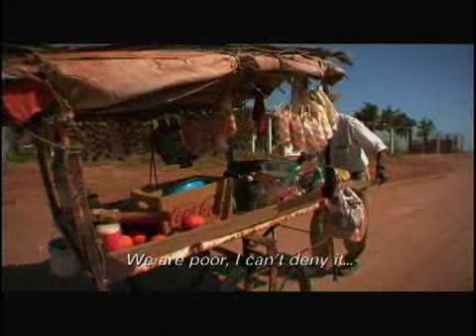Al Otro Lado - Dreams for the Future (1/3) - POV | PBS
In this first clip associated with the Al Otro Lado lesson plan, Magdiel, a young man who lives in a fishing town called Sinaloa on the west coast of Mexico, writes and sings corridos, Mexican ballads that use music to tell stories. Students should think about what economic challenges Magdiel and his family face in Sinaloa. Ask students to compare how Magdiel's options for the future compare with their own.